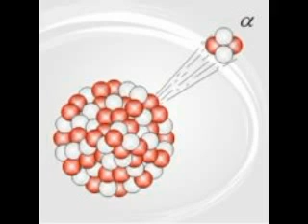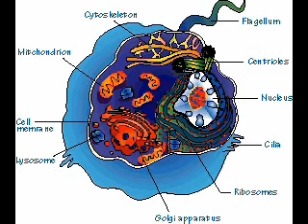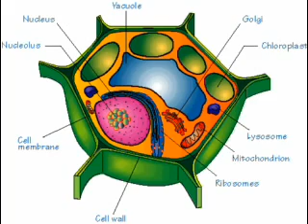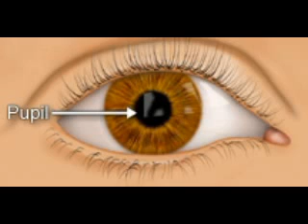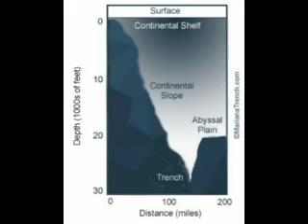order of magnitude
we discovered so many things in science grade 5.  we could only see things from the order of magnitude -4 to +4...here are some samples which go smaller than -4 upto larger than +4